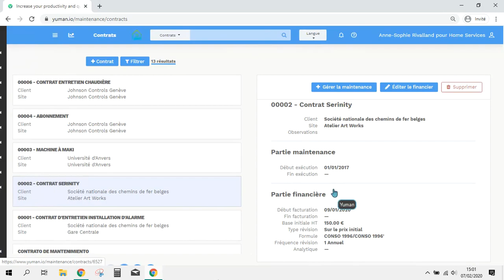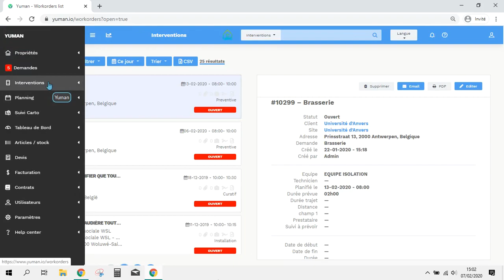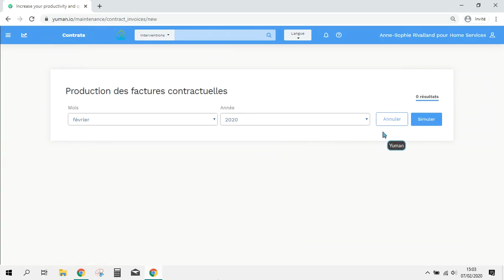Comment gérer la maintenance préventive avec la GMAO Yuman ?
Découvrez comment la GMAO (Gestion de Maintenance Assistée par Ordinateur) Yuman vous permet de gérer la maintenance préventive et réglementaire, avec l'exécution de plans de maintenance sur-mesure. Recensez vos équipements, ajoutez vos gammes de maintenance, créez vos plans de maintenance et suivez en direct la bonne exécution des interventions grâce à notre logiciel.

Yuman est une GMAO (Gestion de Maintenance Assistée par Ordinateur) basée sur les technologies cloud et mobiles de dernière génération qui assurera à votre entreprise gains de productivité, d’efficacité et de qualité de services !

Notre vision est d’apporter aux équipes techniques une façon nouvelle de travailler, de collaborer et de s’organiser en créant une application de gestion de maintenance facile à utiliser.

Notre logiciel GMAO intègre la maintenance prédictive, préventive et curative afin de délivrer pleinement la valeur promise par la digitalisation des interventions. Nous nous assurons constamment que notre solution soit pratique, intuitive et efficace pour nos utilisateurs au bureau (version web) et pour nos utilisateurs en intervention (application technicien disponible sur mobile et tablette).

Pour découvrir toutes les fonctionnalités du logiciel, rendez-vous et inscrivez-vous pour bénéficiez d'un essai gratuit.